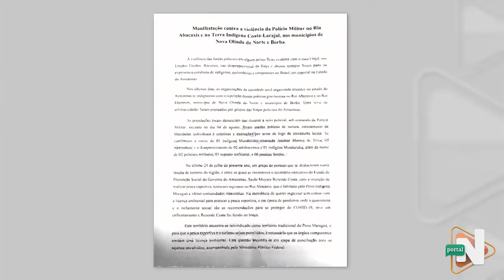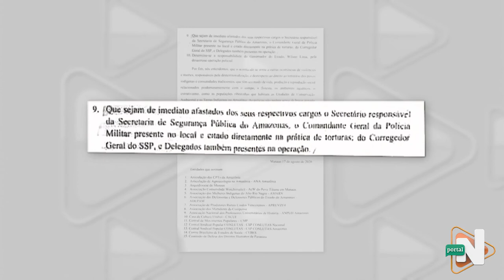Arquidioscese denuncía Polícia Militar por Tortura em Nova Olinda do Norte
Além disso a Igreja Católica exige a saída do Secretário de Segurança